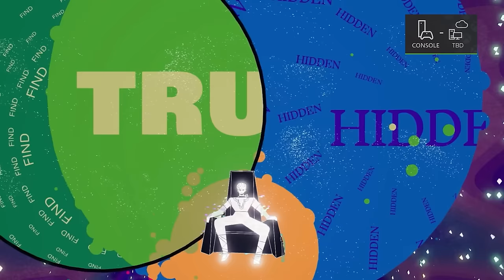ABSOLUTELY EVERYTHING Coming to Xbox Game Pass In 2024!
Find out what's coming to Xbox Game Pass in 2024 with our MEGA LIST of every confirmed game coming to the service (so far).

00:00 Everything confirmed for Xbox Game Pass in 2024
00:18 Close to the Sun
00:30 Hell Let Loose
00:44 Assassin's Creed Valhalla
00:57 Figment
01:10 Super Mega Baseball 4
01:26 We Happy Few
01:40 Resident Evil 2
01:54 Those Who Remain
02:10 Turnip Boy Robs a Bank
02:24 Palworld
02:47 Phantom Abyss 1.0
03:06 Persona 3 Reload
03:21 PlateUp!
03:32 Open Roads
03:49 Lightyear Frontier
04:06 Eiyuden Chronicle Hundred Heroes
04:19 Manor Lords PC
04:34 33 Immortals
04:53 Age of Mythology Retold
05:08 Another Crab's Treasure
05:27 Ark 2
05:44 Avowed
05:58 Botany Manor
06:12 Bounty Star
06:24 Bushiden
06:42 Cities Skylines 2 Console Launch
06:56 Citizen Sleeper 2 Starward Vector
07:11 Commados Origins
07:24 Dead Static Drive
07:40 Dungeons of Hinterberg
07:55 Ereban Shadow Legacy
08:07 Flintlock The Seige of Dawn
08:20 Flock
08:35 Galacticare
08:49 Ghost Bike
09:01 Harmonium The Musical
09:18 Harold Halibut
09:34 Hollow Knight Silksong
09:49 Activision Blizzard Xbox Game Pass
10:04 Little Kitty, Big City
10:20 Magical Delicacy
10:32 Microsoft Flight Simulator 2024
10:50 Nirvana Noir
11:06 Pigeon Simulator
11:20 Replaced
11:38 Routine
11:55 Senua's Saga Hellblade 2
12:11 She Dreams Elsewhere
12:28 Sopa
12:45 Stalker 2 Heart of Chornobyl
12:59 Still Wakes The Deep
13:14 to a T
13:30 Towerborne
13:43 Vapor World Over The Mind
13:55 Way To The Woods
14:11 Xbox Game Pass 2024